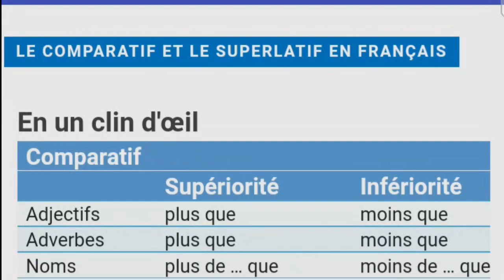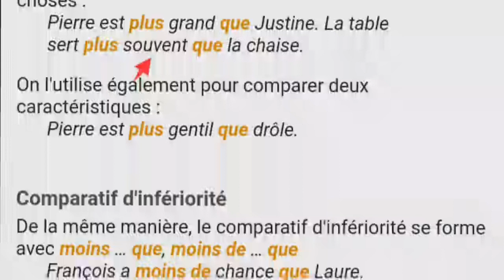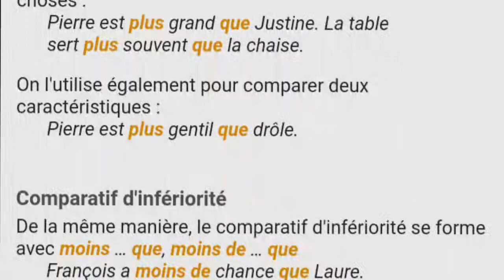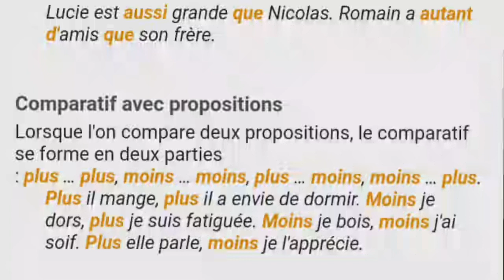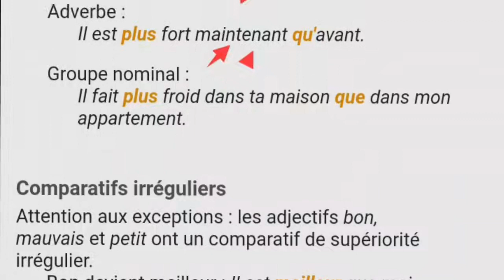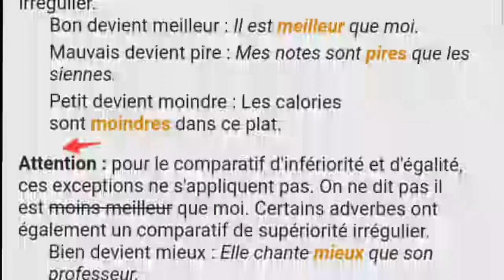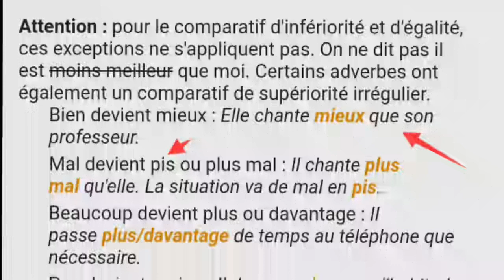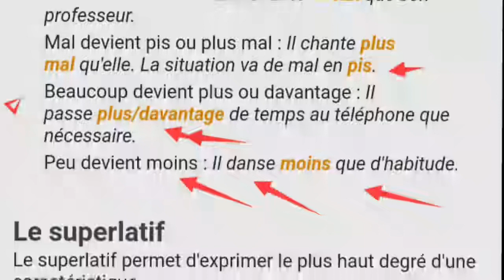Grammaire, le comparatif et le superlatif 2/3